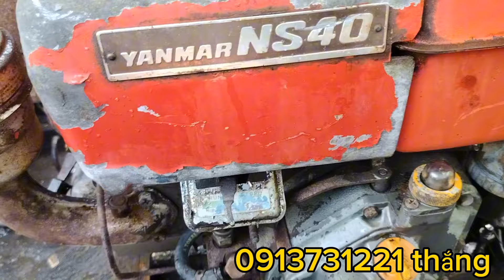zanma NS 40 nước nguyên zin thích hợp cho anh em để đồng nhờ anh em tham khảo!